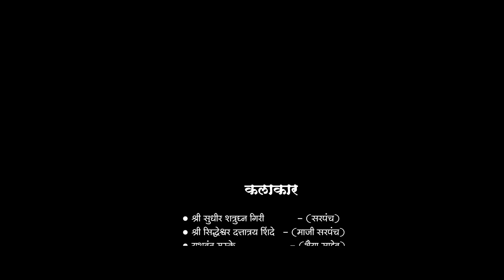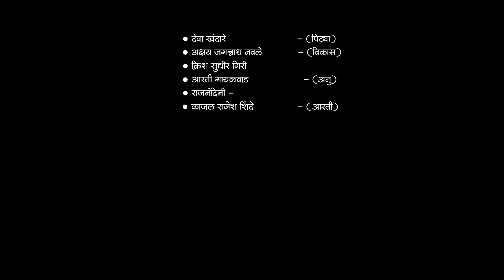गोष्टी प्रेमाच्या / भाग 23 / मराठी वेबसिरीज /Marathi Webseries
तुम्हाला आमचा व्हिडिओ आवडला असेल तर व्हिडिओला share आणि comments सुद्धा करा
धन्यवाद...
निर्माता - रोहन मस्के
दिग्दर्शक - सिद्धेश्वर शिंदे
कथा,पटकथा,संवाद,- यशवंत मस्के

Releasing on Thursday 8.55 Am
तयार रहा आम्ही येतोय  ...

Zakkass Film Production टीम तुमच्यासाठी घेऊन  आली आहे एपिसोड 18 तर तुम्हाला आवडला असेल तर लगेच शेअर करा, लाईक करा ,आणि कमेंट सुद्धा करा

Produced By:  Yashwant Maske

Director: Siddheshwar Shinde

Cameraman: Parmeshwar Bansode

Editor :  Om Patil

Written By: Yashwant Maske